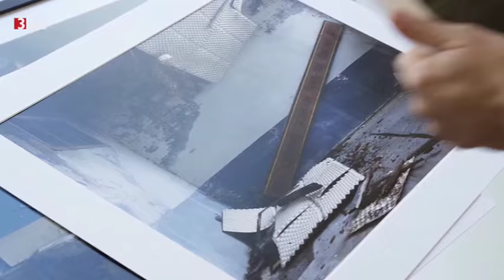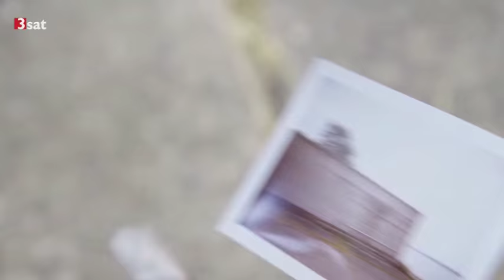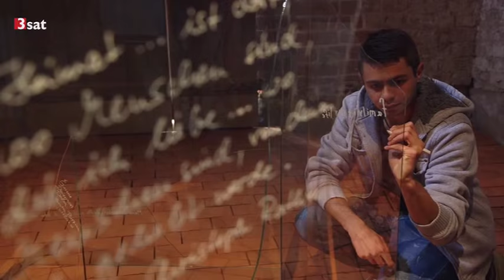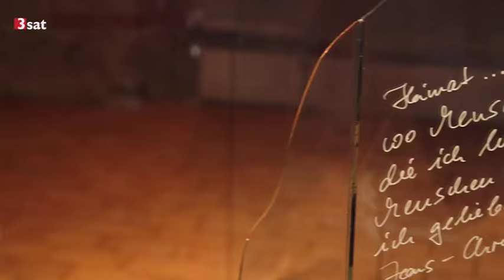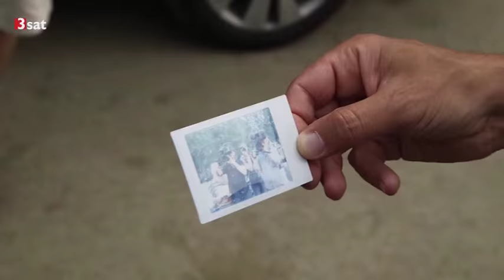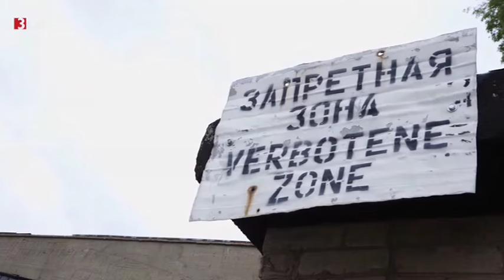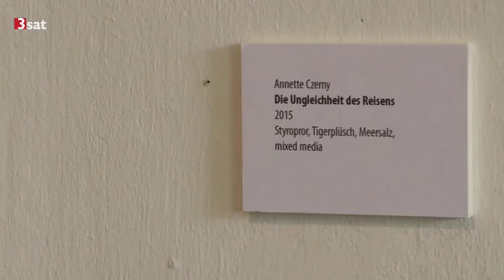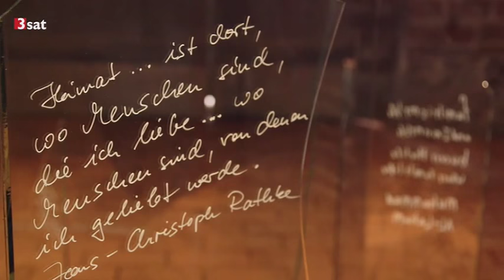Wladimir Kaminer auf tiefgründiger Reise durch Mecklenburg-Vorpommern (3sat)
Wladimir Kaminer reist nach Mecklenburg-Vorpommern und trifft dort die Band Feine Sahne Fischfilet, den Fotografen Heiko Krause und den Greifswalder Bildhauer Edvardas Racevicius.